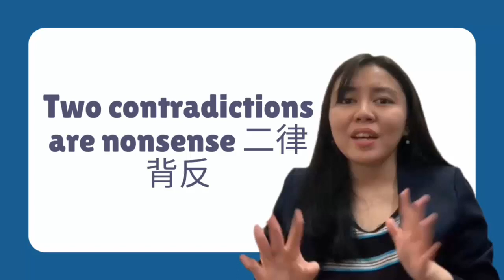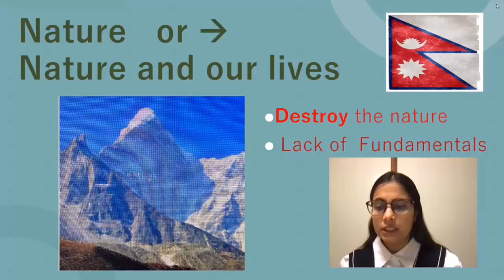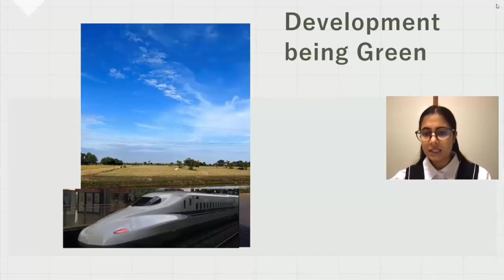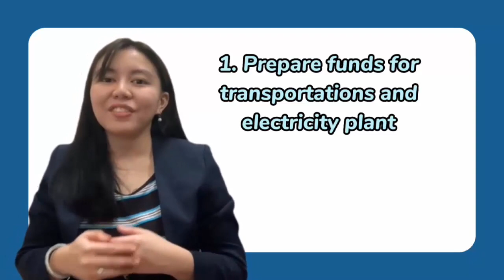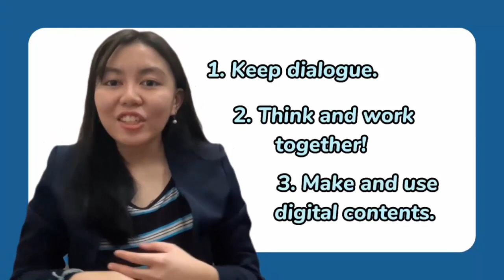ASEP NFU ISHOU UCM